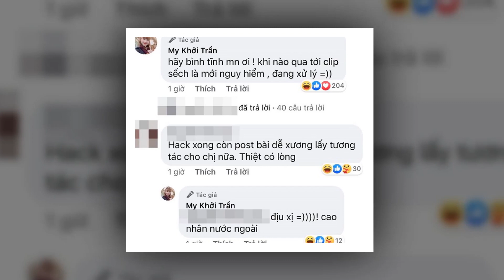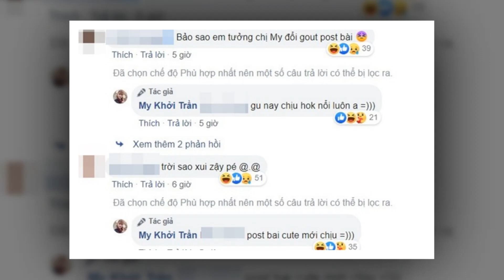Phản Ứng Bất Ngờ Của Khởi My Khi Trang FB 10 Triệu Fan Bi Hacker Lâ'y Mâ''t - Tin Tức Mới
Phản Ứng Bất Ngờ Của Khởi My Khi Trang FB 10 Triệu Fan Bi Hacker Lâ'y Mâ''t